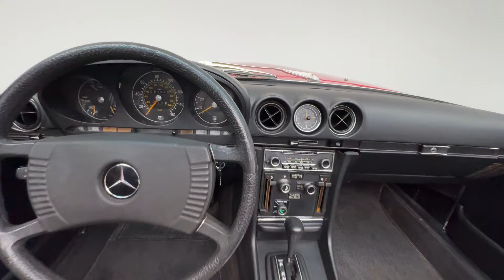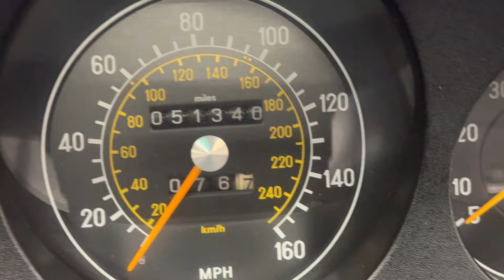PCARMARKET Auction: Walk Around - 1973 Mercedes-Benz 450SL